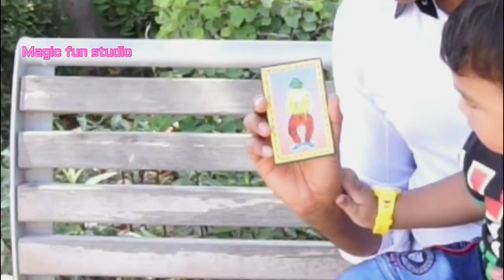Magic trick with kids, kids magic trick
This magic you can see how you can give entertain to a small kid less than 2 years old. and how to feed the baby with a magic entertain